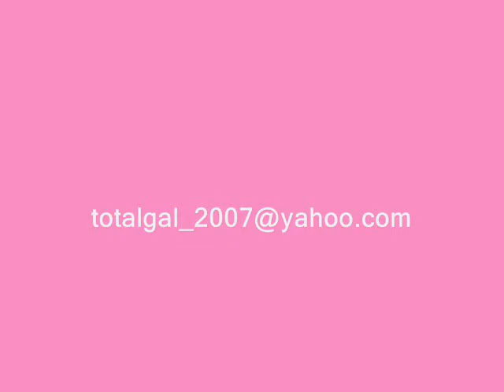Yesterday-Kanata Hongo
Kanata Hongo,my dreamboy!^^